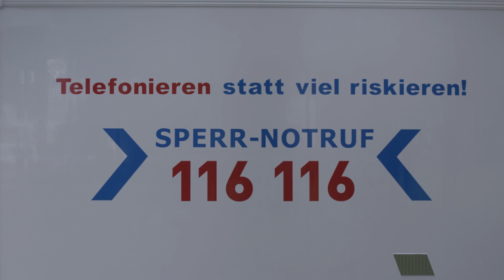FAIL - Kartensicherheit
Seine Freundin hin und wieder mit einer Aufmerksamkeit beschenken – mit der Kreditkarte spontan zu jeder Zeit möglich. Dumm nur, wenn einem ein Dieb diese direkt vor der Nase einfach klaut. Noch dümmer ist es allerdings, wie ein Actionheld hinterher zu hechten – ohne an die möglichen Gefahren zu denken. Typischer Fail – denn es geht auch viel einfacher!